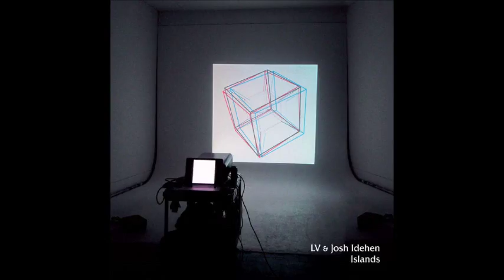LV & Joshua Idehen - Run Down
From the album "Islands"

Let me know if you want it taken down.